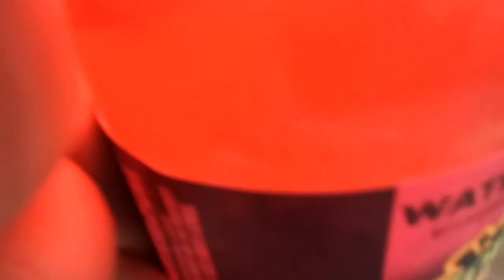Free Will vs Determinism 8:30 am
End of response to
Zeno's determinism 1 of 2 by pyrrho314
and
Zeno's determinism 2 of 2 by pyrrho314

2017, September, 20th 8:30 am